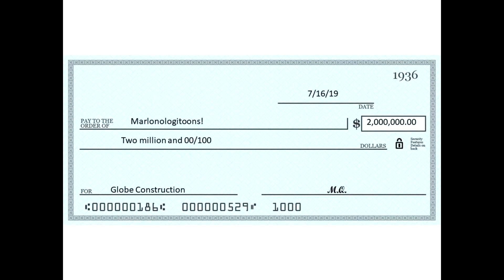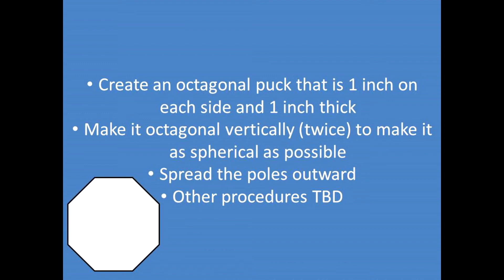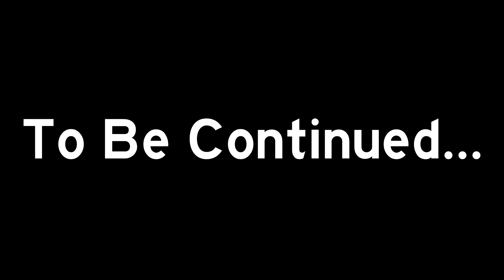Marlonology! 8: Reconstructed! 3: Episode 742